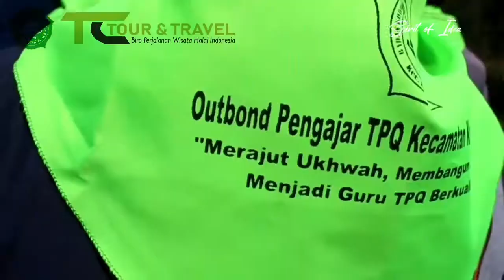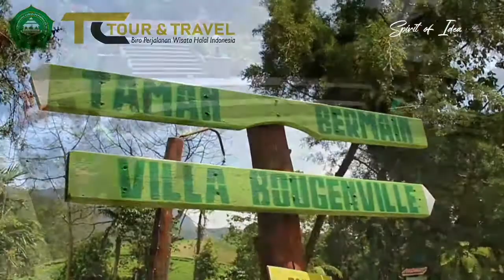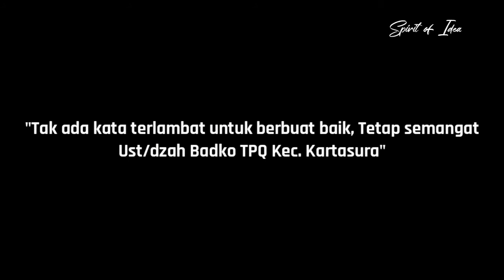Outbound Guru TPQ Se Kec. Kartasura || Tawangmangu Resort